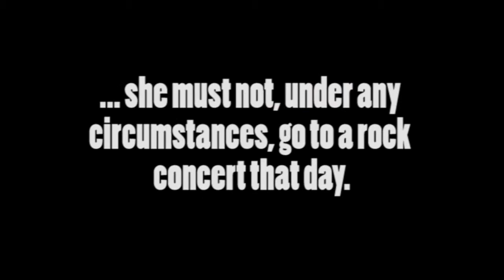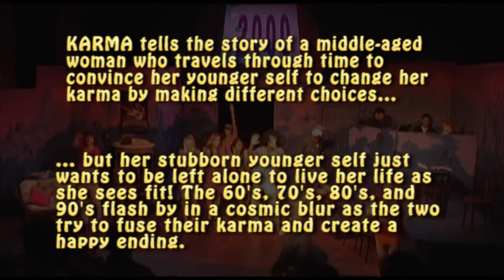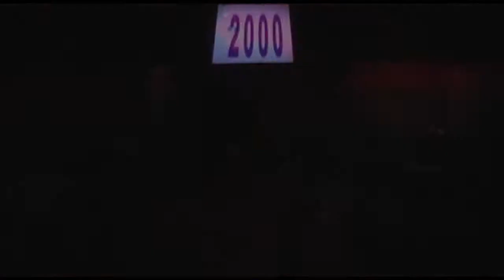Karma (The Musical) 2.0 Trailer.wmv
August 2010 - at Write Act Repertory Theatre. Staring ...
Katie McConaughy
Susan C. Hunter
Brittany Beaudry
Trevor Murphy*
Wil Bowers*
Matt Pick
Rosely Aldrete
Mish Gonz-Cirkl
Sarah Newswanger
Liz Heathcoat
Jeffrey Dolaner
Aaron Berjohn
Barica Croom
Michael Eiden
Jeff Parker
* appears courtesy of Actors Equity Association